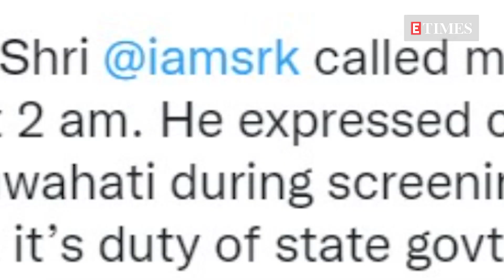Assam CM Himanta Biswa Sarma gets a call from Shah Rukh Khan at 2 am. Here is why!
After making the 'Who is Shah Rukh Khan' remark, Assam Chief Minister Himanta Biswa Sarma tweeted that he spoke to the actor regarding a violent protest against his upcoming film 'Pathaan' in Guwahati.